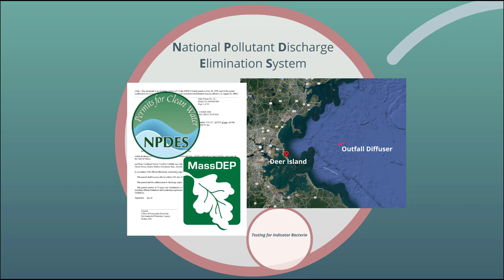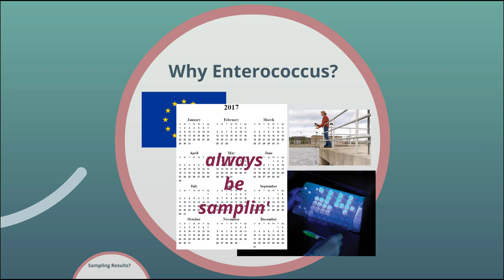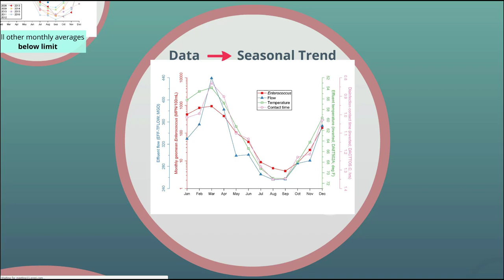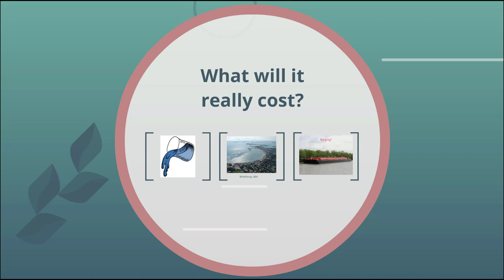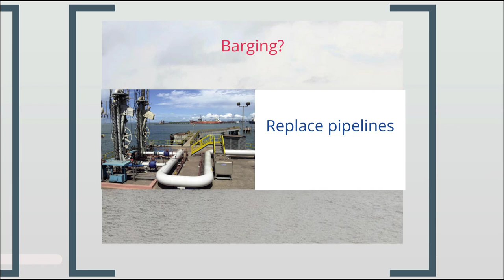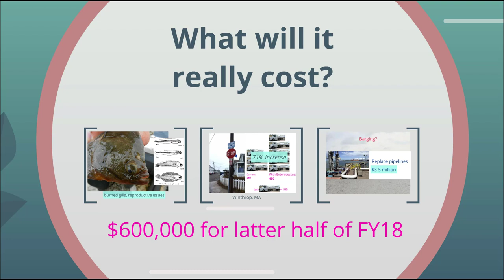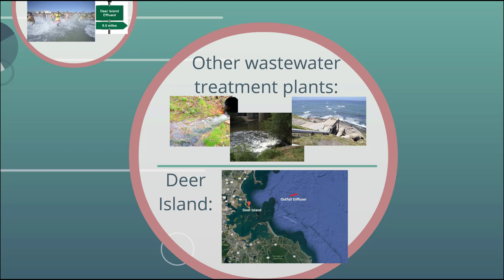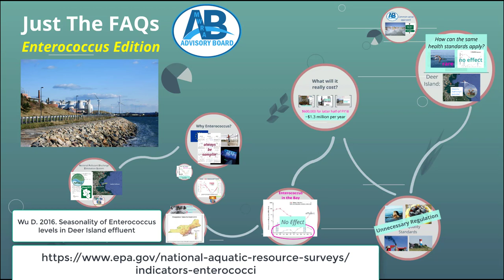Just The FAQs - Enterococcus Edition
Not sure what enterococcus is? You're not alone. In this edition of Just the FAQs, we outline why a one-size-fits-all permit regarding this bacteria should not apply to Deer Island's outfall. Treating this bacteria could end up costing ratepayers millions over time. Click to learn more.